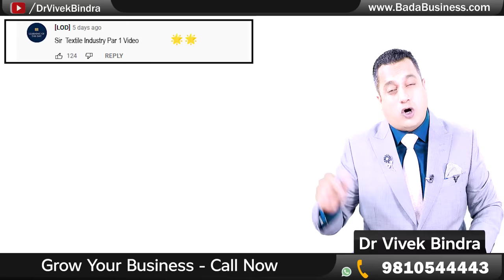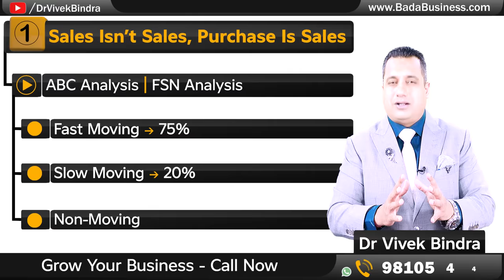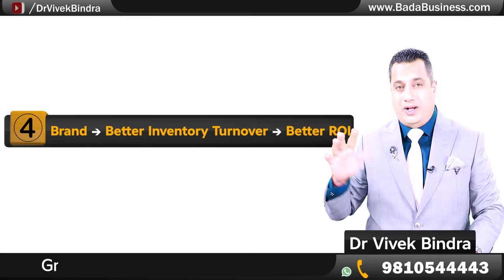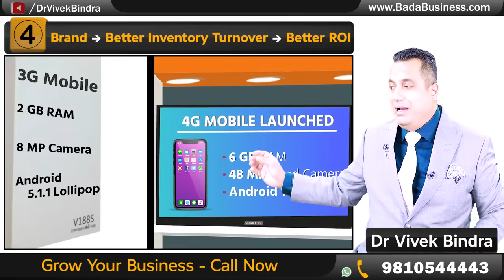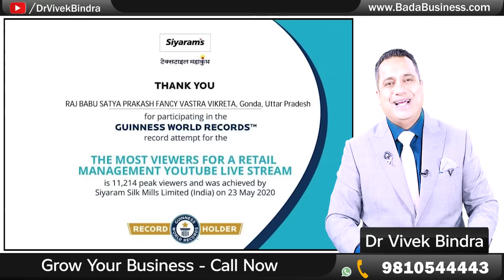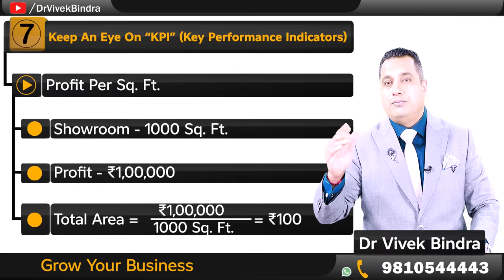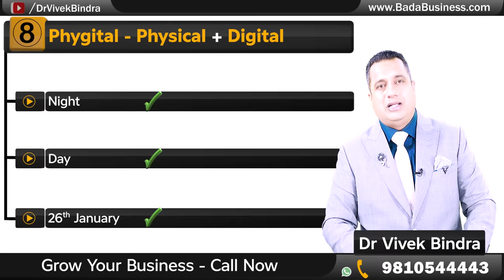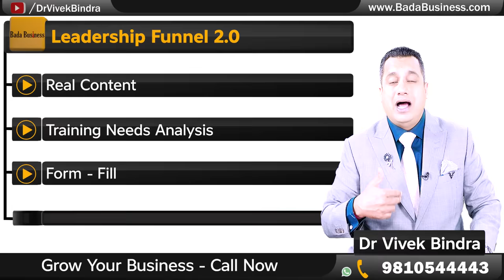30 Minute MBA In Textile Industry | Complete Case Study | Dr Vivek Bindra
Empower your leadership journey with our comprehensive Leadership Funnel Program. It is not just a 3-day event but a year-long business coaching program.

To Know More About Siyaram's Exclusive Brand Outlet

Watch this video in which Dr. Vivek Bindra is explaining about Textile Industry and does an in-depth analysis of how to grow your textile business. He is also giving 10 effective strategies that will help you to grow the sales of your textile business.
1. Sales aren`t sales, purchase is sales
2. Stockout Is Poison.
3. Location
4. Brand—Better Inventory Turnover--- Better ROI.
5. Space Utilization equals Revenue Maximization.
6. Effective Training equals Higher Conversion.
7. Keep an Eye on KPI (Key Performance Indicators).
8. Phygital equals to Physical +Digital
9. EBO = Exclusive Brand Outlet
10. EBO = Easy Expansion

Business Coaching Programs (BCP) are specially designed courses to give holistic view of business operations that will enable you to build high-performing business frameworks, curate powerful strategies that will drive innovation and boost profitable growth with the hand-holding support of a Personalized Business Coach.